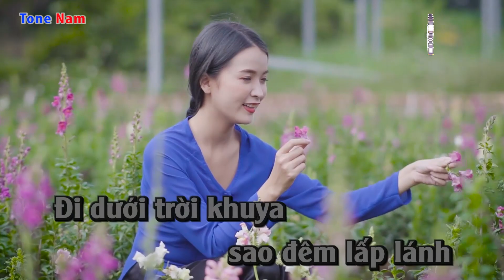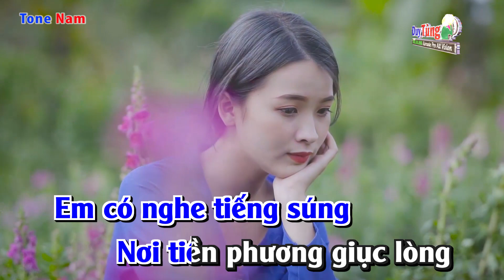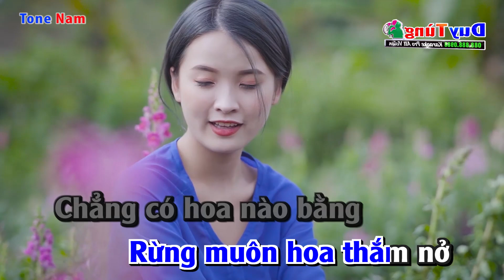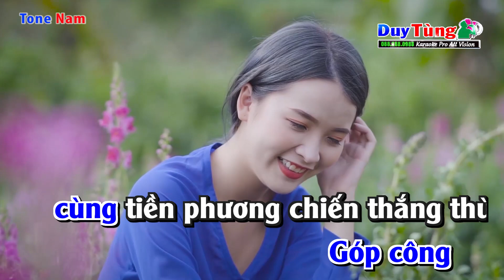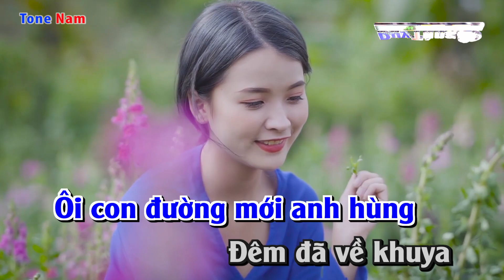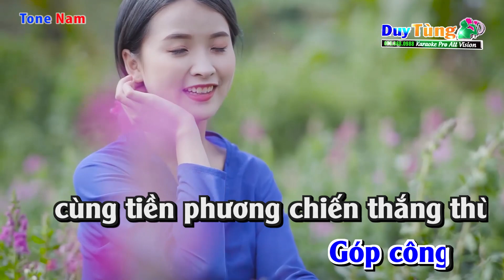Karaoke || Cô Gái Mở Đường - Tone Nam || Nhạc Sống Duy Tùng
Bài Hát : Cô Gái Mở Đường
Sáng Tác : Xuân Giao
Lời Bài Hát :
Đi dưới trời khuya sao đêm lấp lánh
tiếng hát ai vang vọng cây rừng
Phải chăng em cô gái mở đường
không thấy mặt người chỉ nghe tiếng hát.

Ơi những cô con gái đang ngày đêm mở đường
Hỏi em bao nhiêu tuổi mà sức em phi thường.

Em đi lên rừng cây xanh mở lối
em đi lên núi núi ngả cúi đầu
Em đi bắc những nhịp cầu
nối những con đường tổ quốc yêu thương
cho xe thẳng tới chiến trường.

Cô gái miền quê ra đi cứu nước
mái tóc xanh xanh tuổi trăng tròn.
Bàn tay em phá đá mở đường
gian khó phải lùi nhường em tiến bước.

Em có nghe tiếng súng nơi tiền phương giục lòng
Miền Nam tha thiết gọi cả nước ta lên đường.

Tiếng nói Bác Hồ trong tim ngời sáng
như sao mai lấp lánh rọi núi rừng.
Soi cho em đắp chặng đường
trên đất quê nhà tổ quốc yêu thương
ôi con đường mới anh hùng.

Đêm đã về khuya sương rơi ướt áo
tiếng hát ai vang vọng núi rừng.
Mặc bom rơi pháo sáng mịt mùng
em vẫn mở đường để xe đi tới.

Yêu biết bao cô gái vui ngày đêm mở đường
Rừng trăm hoa thắm nở chẳng có hoa nào bằng.

Em đi san rừng em đi bạt núi
em như con suối nước chảy không ngừng.
Em đang bước tiếp chặng đường
theo những anh hùng tổ quốc yêu thương
góp công cùng chiến thắng thù
góp công cùng tiền phương chiến thắng thù.